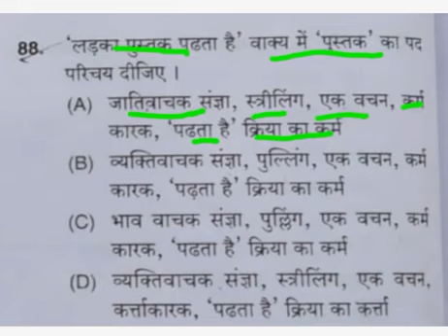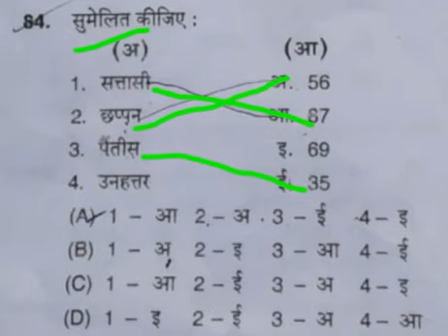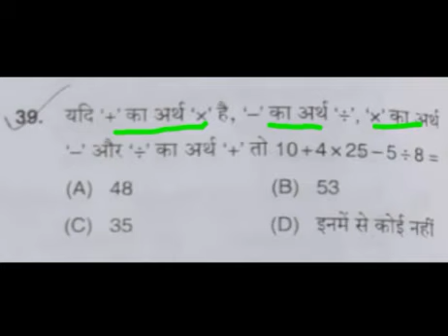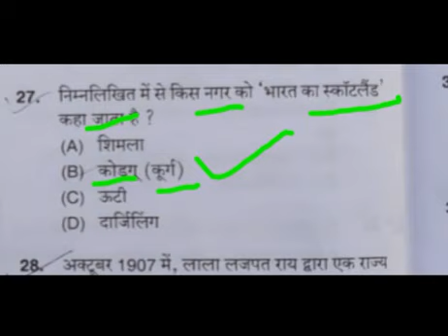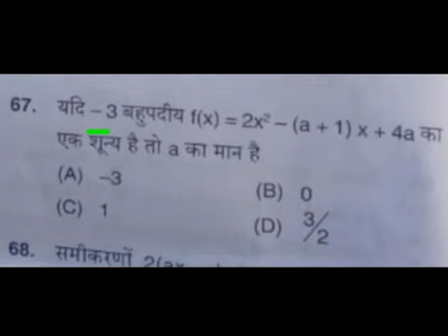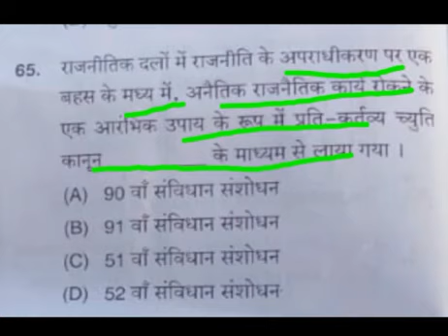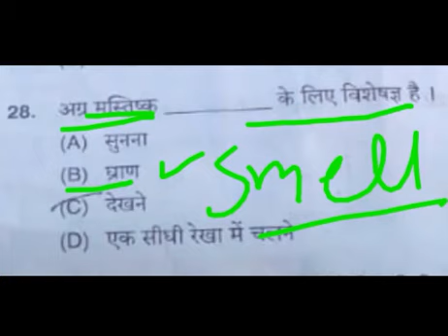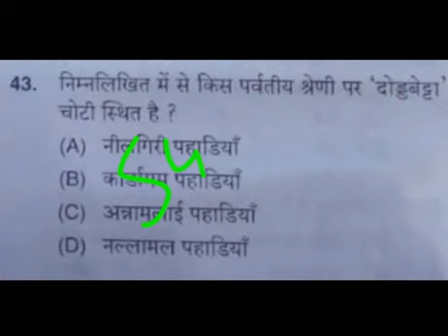HSSC GROUP D 17 NOVEMBER EVENING ANSWER KEY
Raj Kumar UGALAN